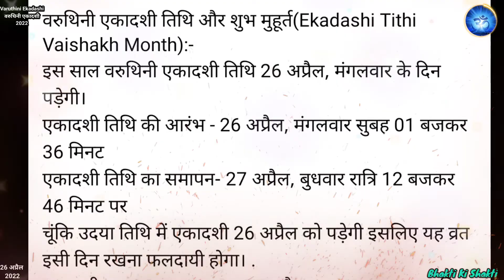Varuthini Ekadashi 2022: 26अप्रैल2022 वरुथिनी एकादशी व्रत, पूजा शुभ मुहुर्त! Ekadashi Vrat Kab Hai?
Varuthini Ekadashi 2022: 26 अप्रैल2022 वरुथिनी एकादशी व्रत, पूजा शुभ मुहुर्त! वरुथिनी एकादशी
Aaj ki video me वरुथिनी ekadashi vrat kab hai? Aur Puja karne ka shubh muhurat kab hai?